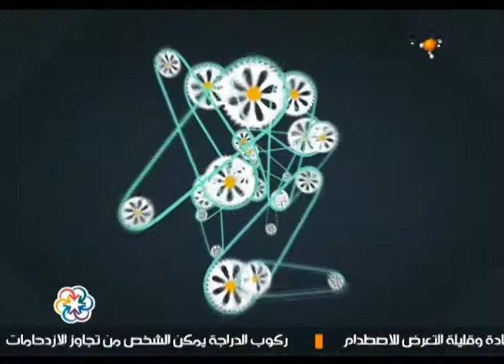حملة دوسلها لتوزيع البايسكلات 2 ليوم 2-2-2014